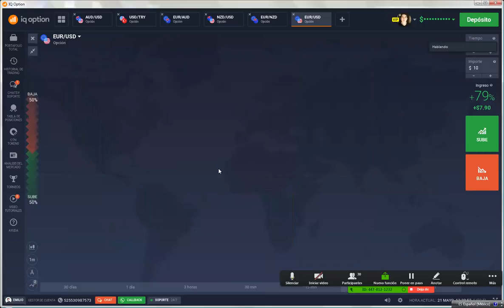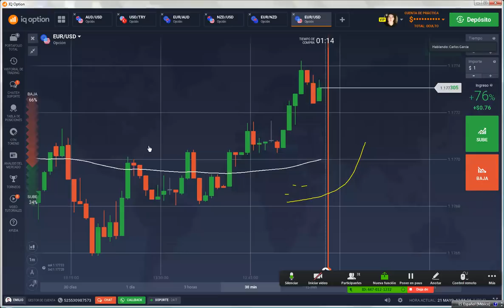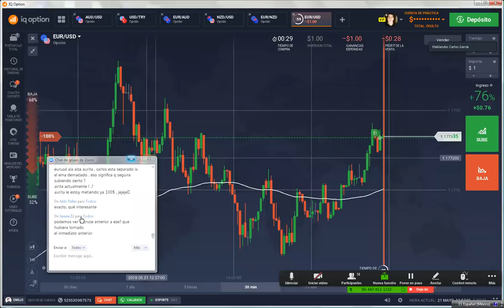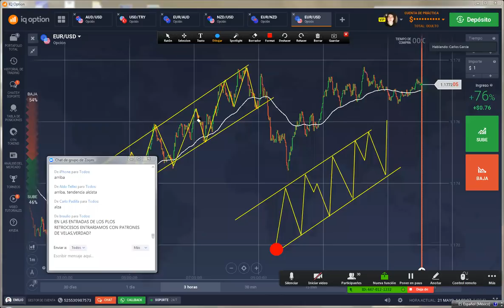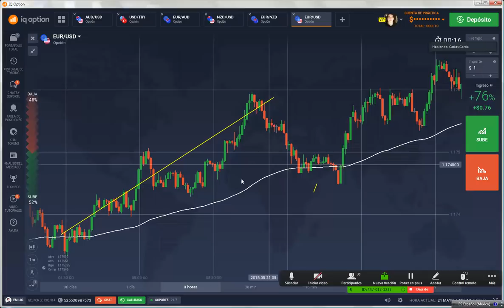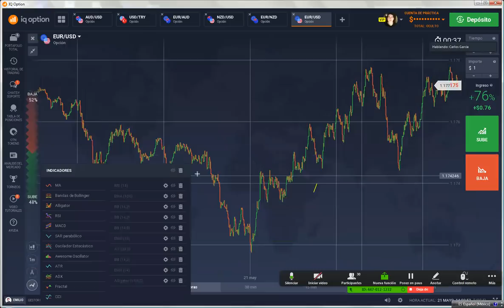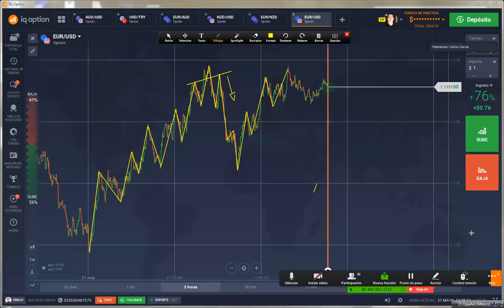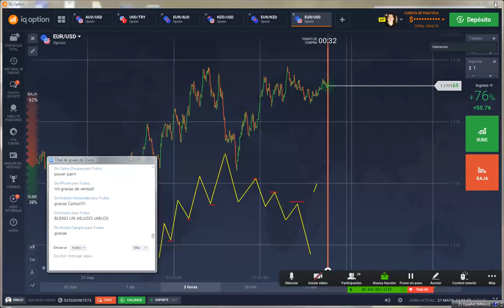Aprende a hacer TRADING y adiós a los Indicadores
El mejor broker para opciones binarias

El mejor broker de Forex en Latinoamerica
Recibe un bono de $30 USD sin deposito

Enlace para traders que ya tenían cuenta en XM

Abrir cuenta bajo mi afiliación ( Cliente ya registrado )
 Es necesario abrir cuenta adicional
- Dar clic en el link

NO MAS INDICADORES , operamos a gráfico limpio con acción del precio

5 Sesiones en vivo cada semana , mentoria completa .